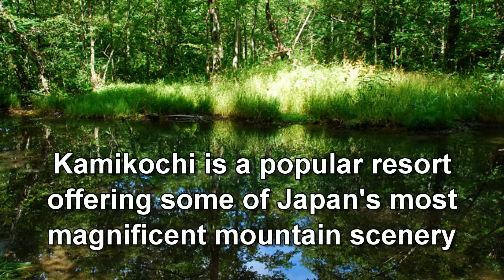Japan Travel: Myojinike pond spiritual place, Kamikochi, Nagano, Japan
Myojin Pond (Myojinike) can be reached in about 1 hour walk from the Kappabashi. Hotaka Shrine and the Kamonjigoya, an atmospheric small lodge with restaurant, stand close to the pond.

Kamikochi (上高地, Kamikōchi) is a popular resort in the Northern Japan Alps of Nagano Prefecture, offering some of Japan's most magnificent mountain scenery. It is open from mid to late April until November 15 and shuts down in winter. In 2014, Kamikochi is open from April 18 to November 15.

Kamikochi is a about 15 kilometer long plateau in the Azusa River Valley, about 1500 meters above sea level. It is surrounded by tall mountains.

Part of the Chubu Sangaku National Park, Kamikochi has only been moderately developed with six hotels, several souvenir shops, mountain huts and hiking trails. Private cars are not allowed to enter Kamikochi, and access is only possible by bus or taxi.
In the center of Kamikochi, a short walk from the bus terminal, stands the Kappabashi (Kappa Bridge). From the Kappabashi, hiking trails lead up and down the valley and towards the summits of the surrounding mountains.

The simplest way to enjoy a day in Kamikochi is by hiking the trails along Azusa River from Taisho Pond to Myojin Bridge. It is a mostly flat area and no hiking experience is needed and it takes only a few hours of time. However, the climbs to the surrounding peaks, are more challenging and only recommended between mid June and mid September.